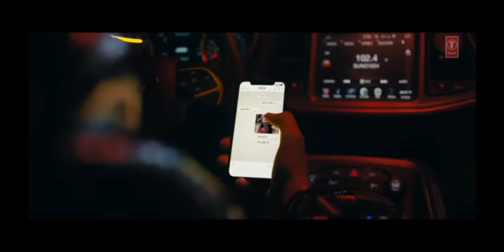Lagdi Lahore song